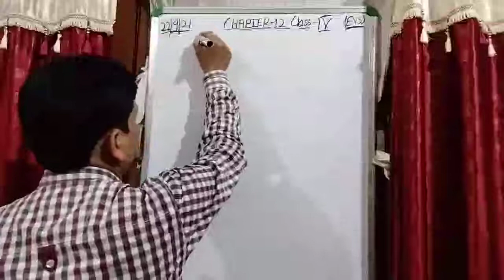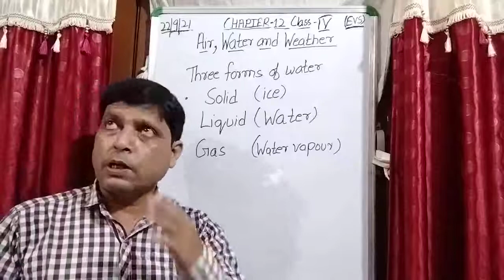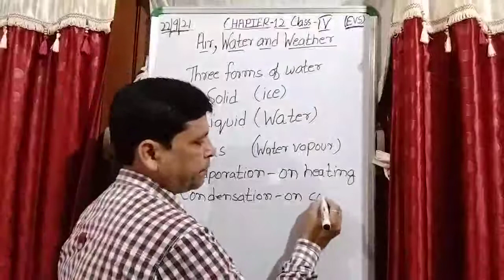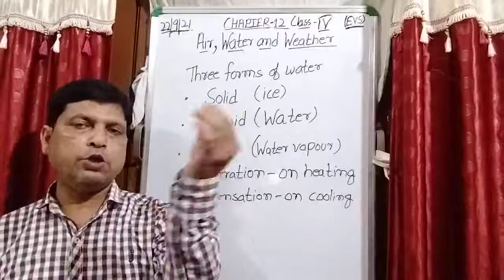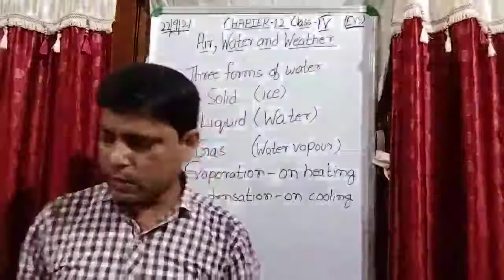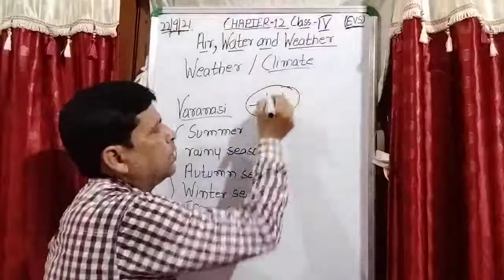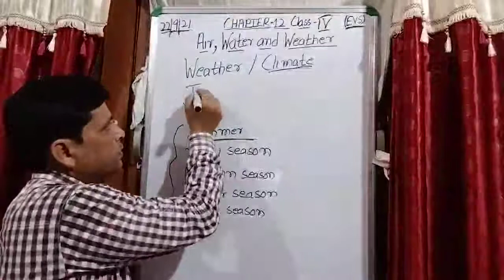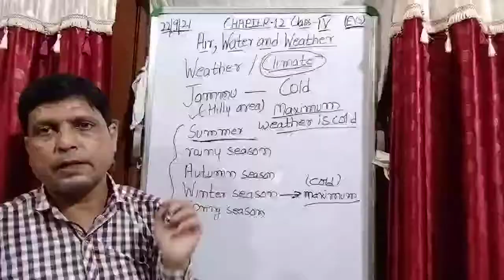Class IV EVS 22 09 2021 by Mr Rupesh Chapter 12 Air, Water and Weather